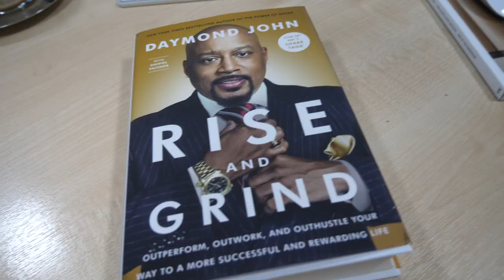ENTREPRENEURS WORK CRAZY HOURS - The Entrepreneur Vlog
As an entrepreneur the hours are going to suck but it is the foundations you create now that will allow for far greater rewards in your life. It isn't hard to be dubbed an entrepreneur in 2018, with bitcoin rife, ecom rife and many many people building businesses. The problem is social media ceates a perception that normal people can become multi-millionaire business people very quickly, by buying a new course or selling stuff on Amazon. The issue is that entrepreneurs are now focused on short-term cash instead of a long term asset. The Entrepreneurs in this video are focused on creating a long term empire that will pay dividends and continue to grow for decades to come.

There is a TON of exciting stuff coming that we can't wait to share with you.